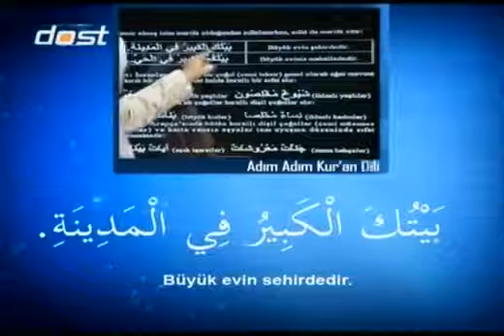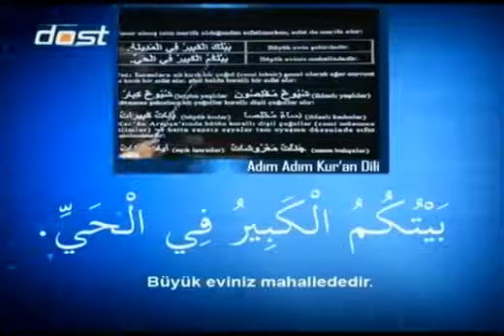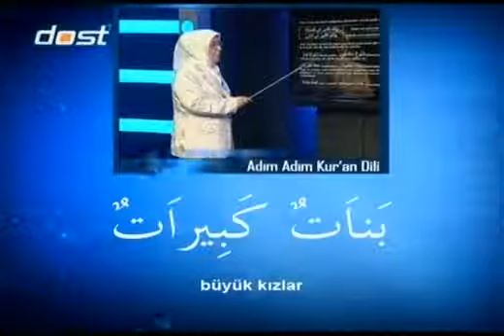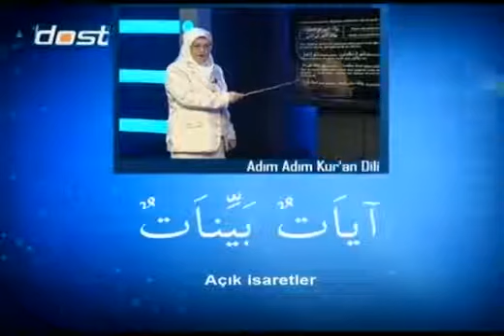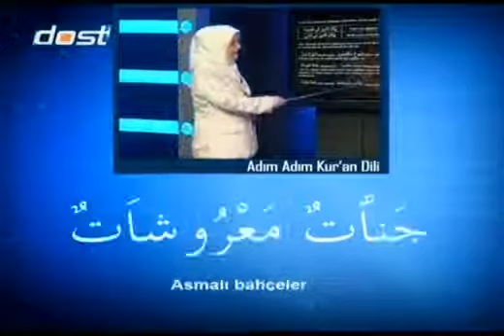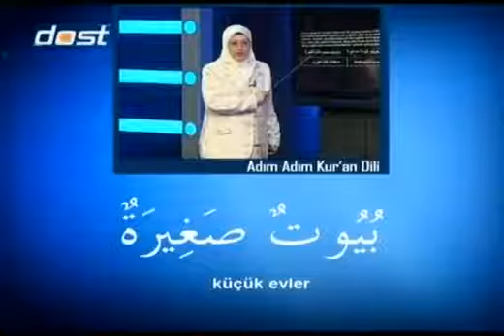36 sıfat tamlaması5